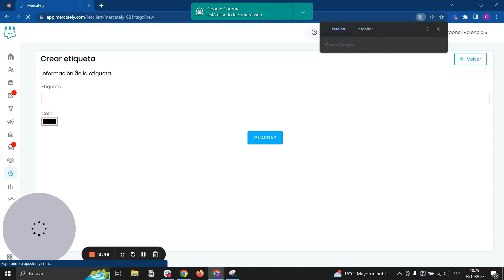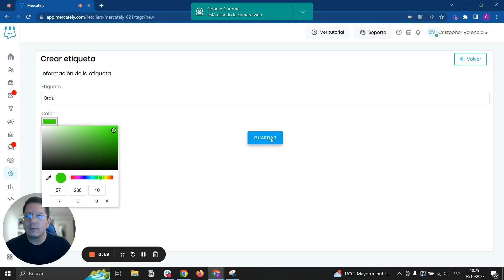CLIENTES 2 Crea etiquetas para tus clientes